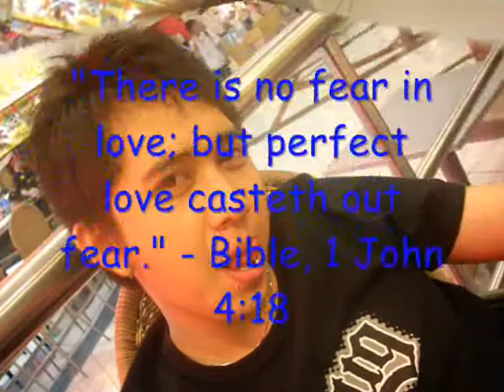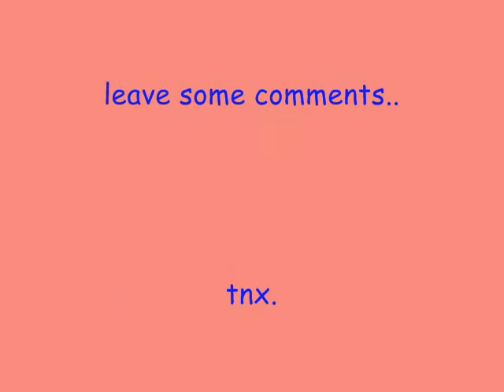tonight by jap padilla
tonight ive fallen and i can't get up, i need your loving hands to come and pick me up.